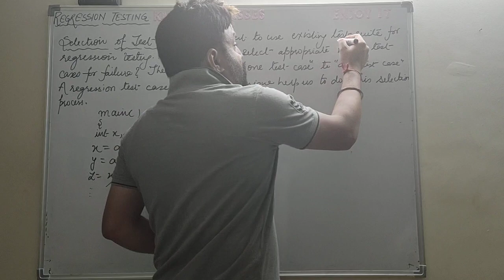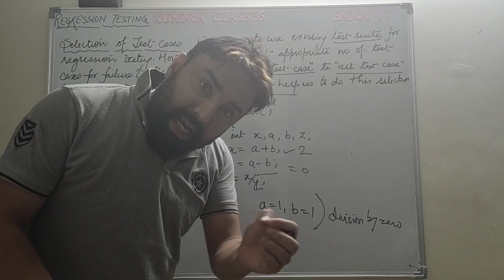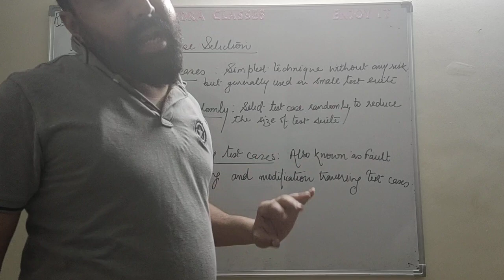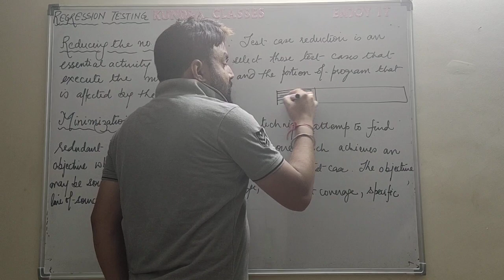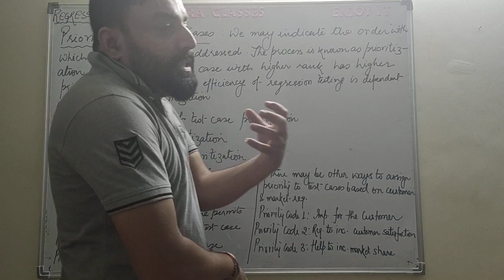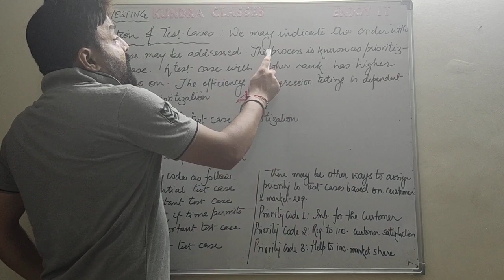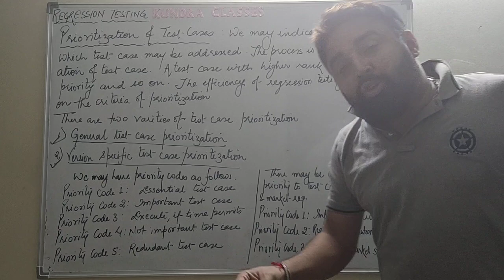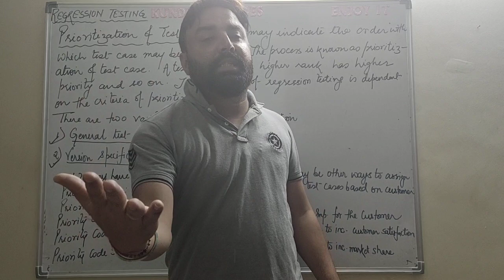Regression Testing Part 2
Selection of test cases, Minimization of test cases and Prioritization of test cases.